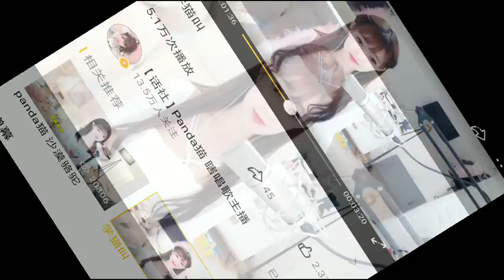パンダキャット、YY対話「砂漠のラクダ」展とRollo